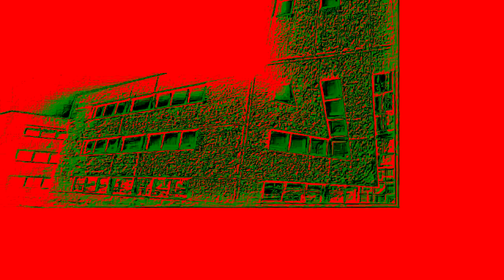THE EPICNESS OF THE PONY VIDEO MAKER INTERROGATION (Full title in desc) FREE VEG 2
THE EPICNESS OF THE PONY VIDEO MAKER INTERROGATION CoolVEGReplace SEIZURE WARNING FREE VEG FREE VEG 2